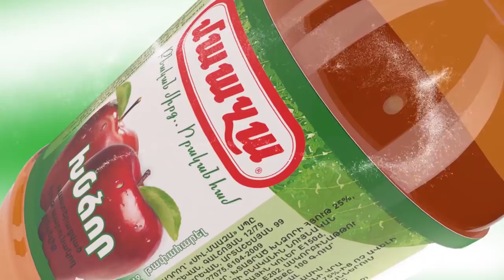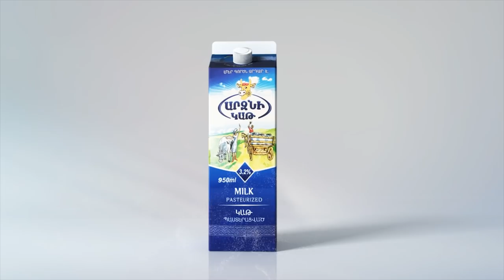Drift Armenia 2020 / autodrive / automax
Բաժանորդագրվեք և հետևեք մեր ալիքին, որպեսզի մեր ստեղծագործական թիմը լինի էլ ավելի ոգեշնչված և մոտիվացված՝ ձեզ էլ ավելի հետաքրքիր հաղորդումներով ուրախացնելու համար: